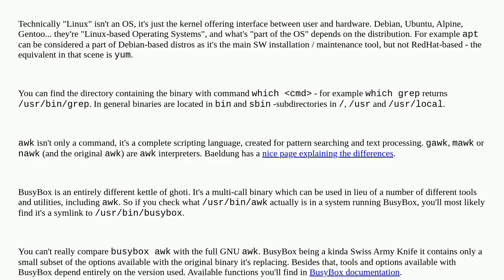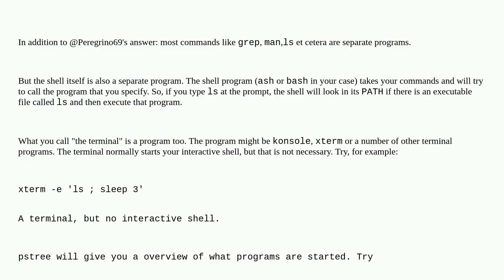Are linux commands (grep, awk etc) part of the system, or the shell?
A special thanks goes out to the awesome community

  awk linux shell bash terminal